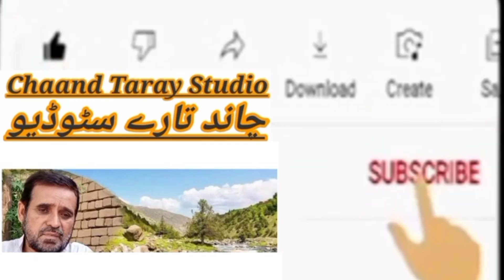پشتو سینگرقطب خان Chaand Taray Studio